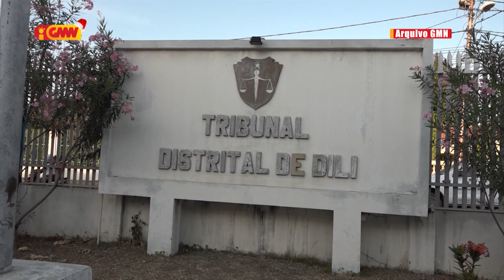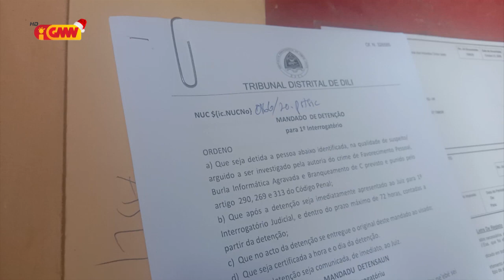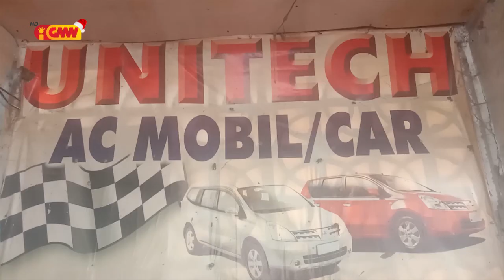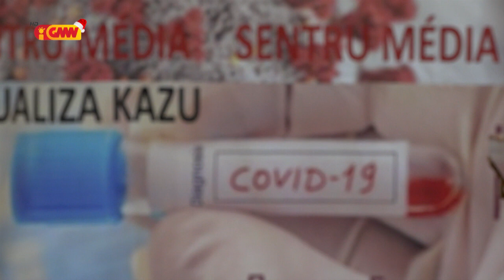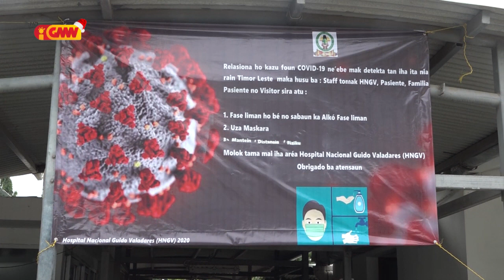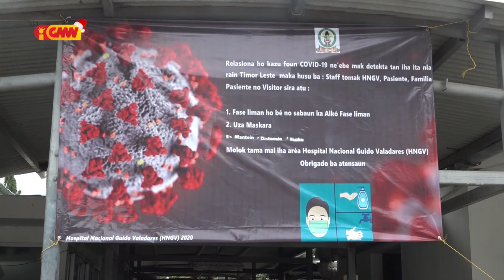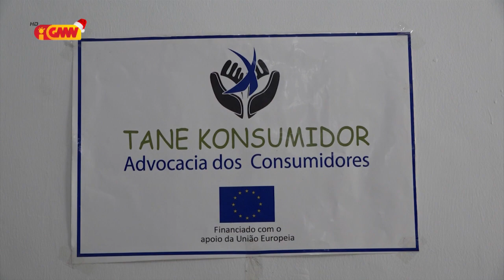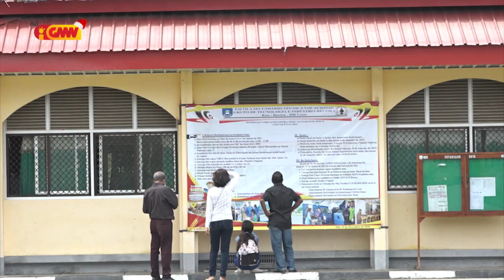JORNAL SEMANARIO Edisaun 09 de Janeiru 2021